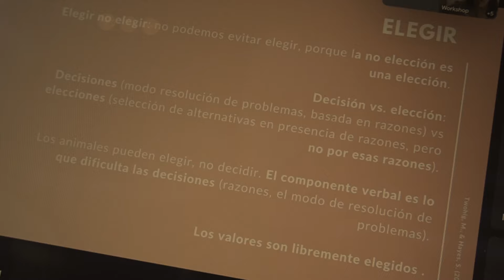Vlog #3 - Carreras Legendarias en Base Aérea Morón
Fuimos invitados por el amigo Guido, quien gentilmente nos dió la posibilidad de subirnos a su baquet y participar de este gran evento.
Un día rodeado de autos clásicos, gente amiga y mucha buena onda.